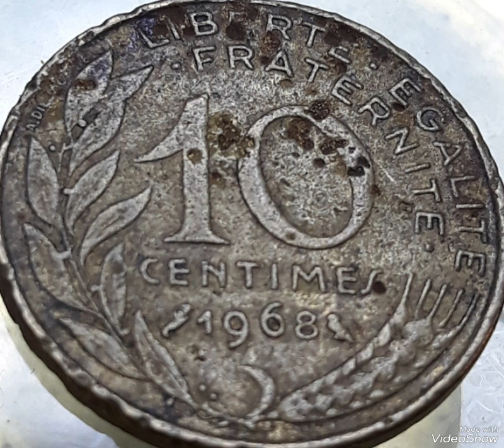France 10 Centimes 1968 Mint error to look for !!!